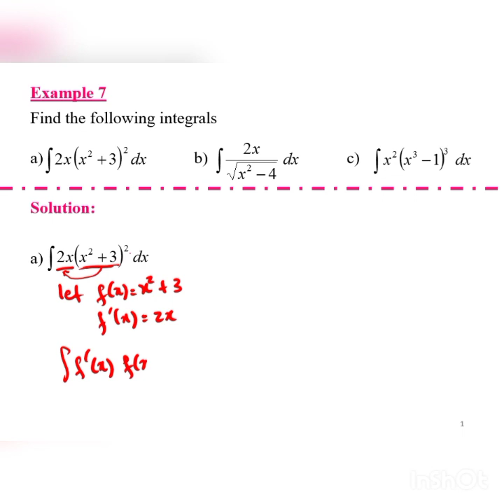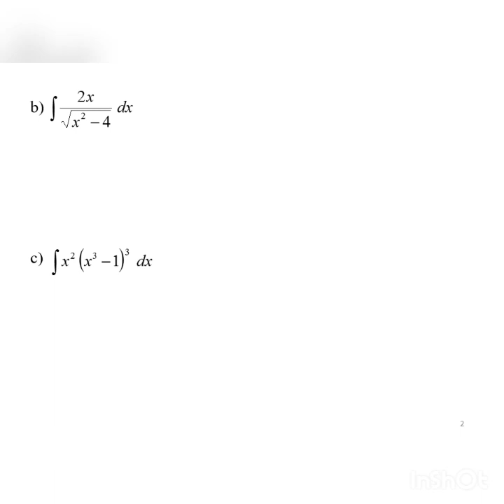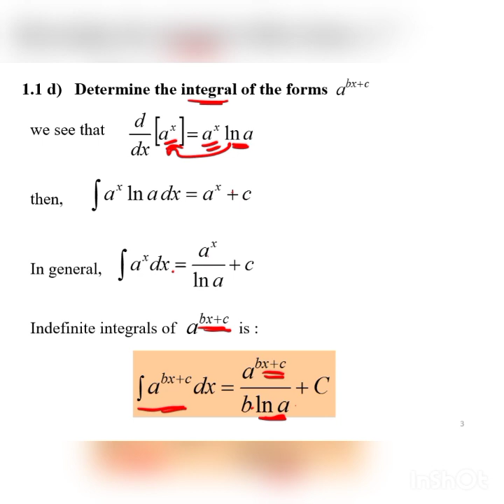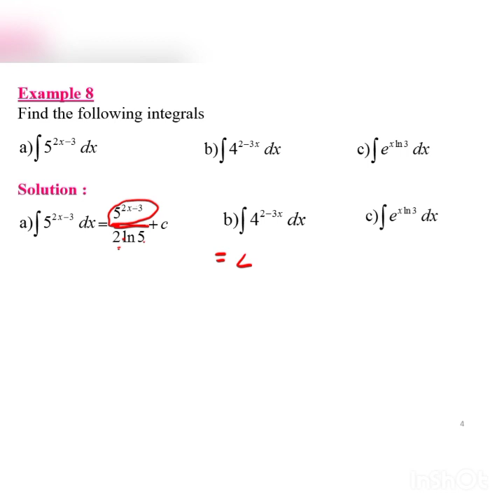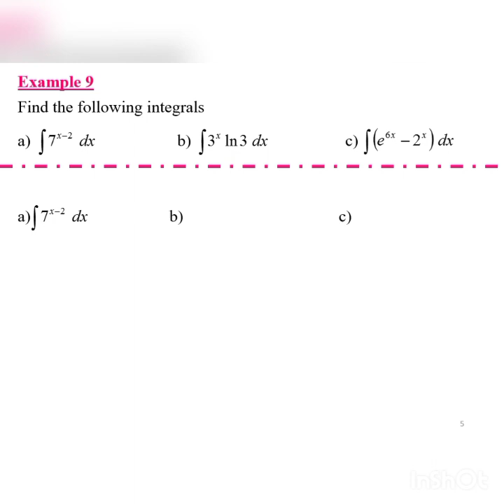Chapter1|1.1 Integration Of Functions(9/9)